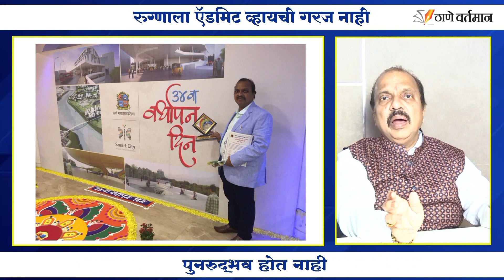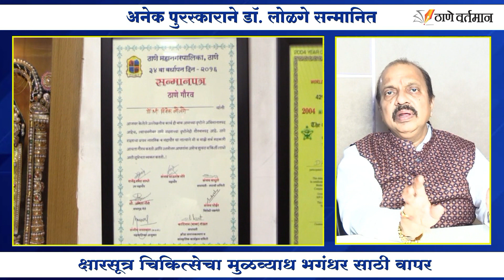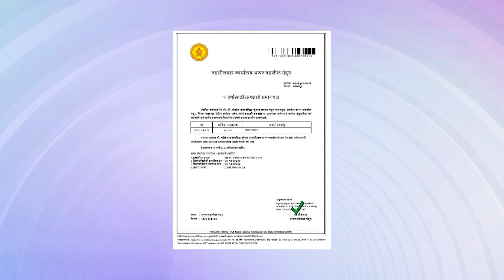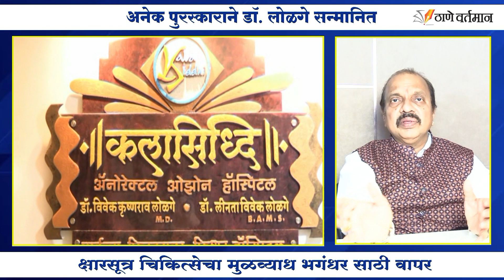Thane Vartaman 19 August 2024 News